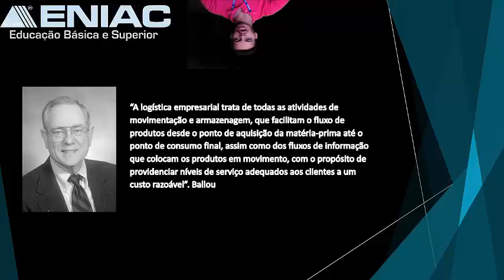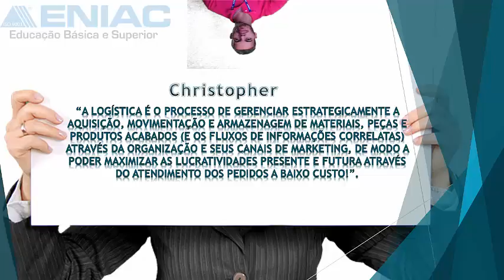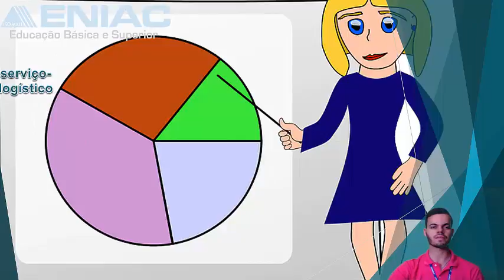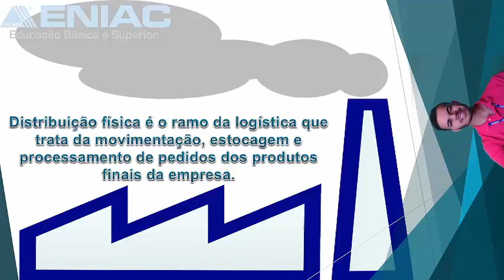ENIAC - LogÍstica e Cadeia de Suprimentos